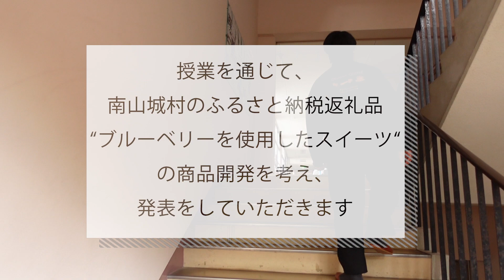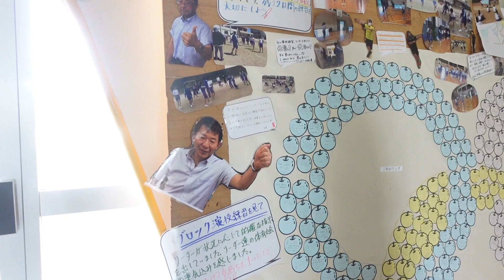#12 小川珈琲井深くん 新商品を開発する!?【小川珈琲 meets 南山城村】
舞台は、京都府唯一の村であり、宇治茶や煎茶の銘産地としても名高い南山城村。若手社員の井深リツキが1年間この村で暮らしながら、珈琲を通じて地域の人と交流を深め、村の魅力をyoutubeで発信していきます。南山城村はブルーべーリーも有名で、村の特産品を使用したふるさと納税返礼品を作りたいと考えています！#12 では笠置中学校の生徒の皆さんにスイーツを試食していただき、そのフィードバックをもとに、商品を選定・ブラッシュアップをしたいと思いおじゃましてきました！

■# 12　概要
・今回の目的
・小川珈琲の授業スタート！
・新商品のサンプルを試食
・スイーツに合わせてコーヒーを試飲
・感想をスピーチしてもらいました

この企画はわたくし、小川珈琲の井深リツキが
京都唯一の村である南山城村を舞台に、コーヒーで、人と人をつなぎ、
村の人やモノの魅力を発信していきます

小川珈琲 meets 南山城村
小川珈琲は、「社会の幸せを引き出す集団でありたい。」という想いから「DRIP OF HOPE」 ー珈琲には希望があるー を掲げ、[つなぐ] [あつい] [引き出す] [届ける]をコアバリューとし、珈琲を嗜好品でなく、日常にとってかけがえのないものにすること。

私たちの珈琲づくりの基盤である地球環境や生産者の暮らしを守っていくこと。“京都の珈琲職人”としての情熱を忘れることなく、一粒一粒の豆を大切に「本物」としての価値を求め続けること。その一杯がきっと明日の希望になると信じて、これからも「小川珈琲」は、一人でも多くの人たちの心と暮らしに寄り添う存在でありたいと願います。

珈琲はいつの時代も人の心を癒し、世界を潤す力が宿っている。
京都唯一の村、南山城村を舞台に、珈琲という媒介を通じ、人と人の絆をつくり、コミュニケーションを育んでいきたいと考えます。